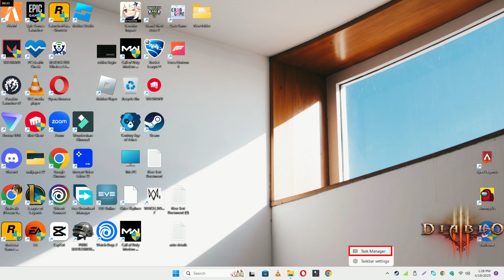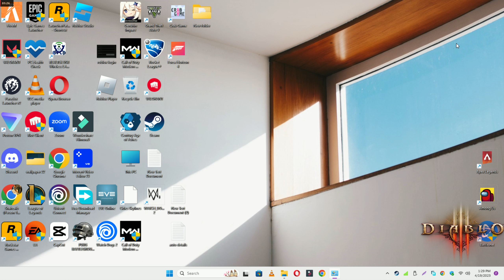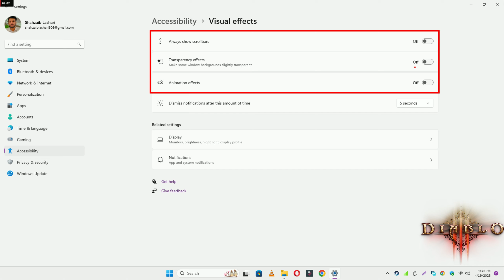How to Fix Diablo 3 Low FPS / Lagging issue 2023 {100% Working}